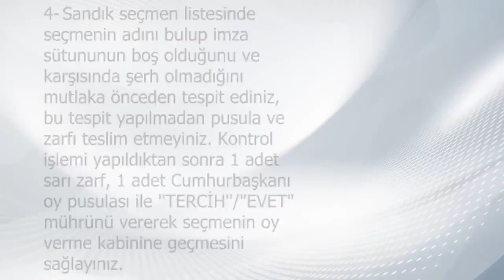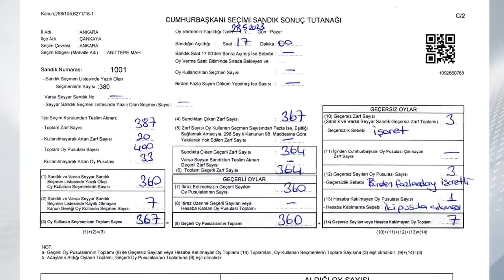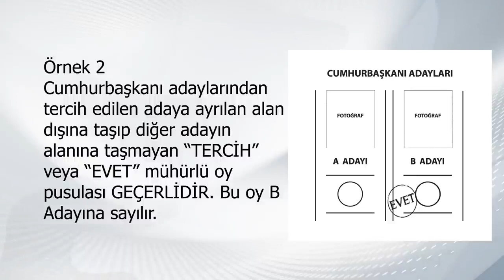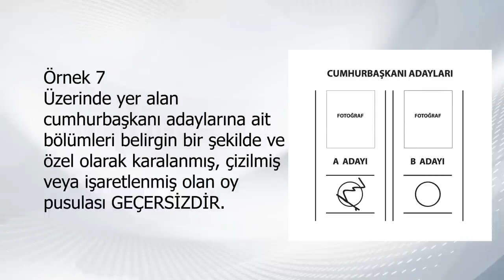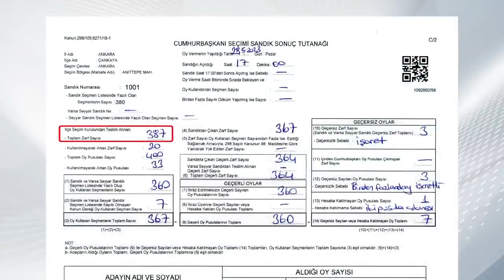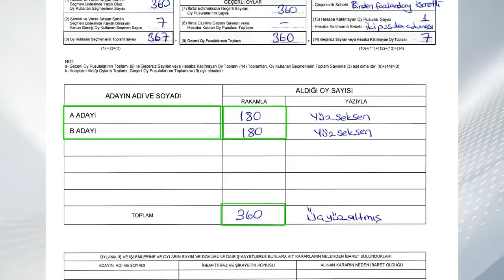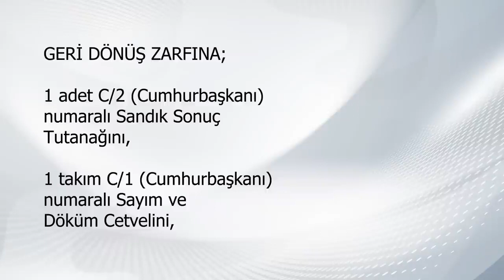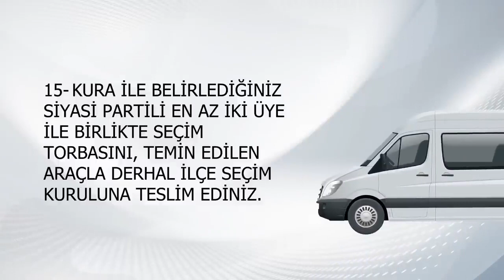CUMHURBAŞKANLIĞI 2.TUR OYLAMA EĞİTİM FİLMİ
28 MAYIS 2023 PAZAR CUMHURBAŞKANI SEÇİMİ 2. TUR OYLAMASI SANDIK KURULU EĞİTİM FİLMİ